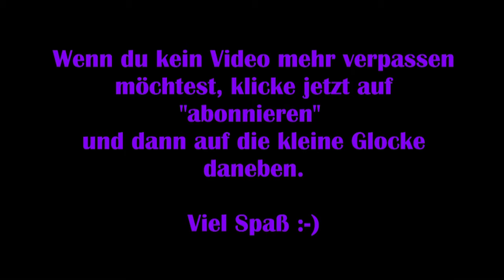Dead by Daylight – Ghostface Special [Lets Play]